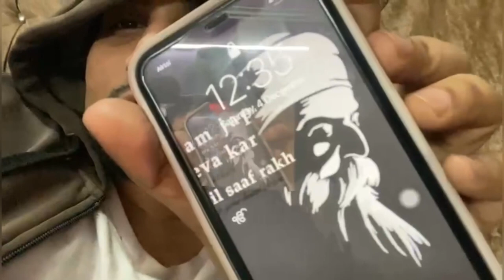VLOG 55 || Vlog hua late humne uthaye cup plate🧨👏🏻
HONSLA RAKH # DILIJIT DOSANJH

Riding Bike is the best part of my day . I hope you guys also enjoy watching this video . Wow!Beautiful sunrise . Going back from work🚗

Thankyou!❤️

 Vlog, vlogger, vlogging, indian vlogs, indian vlogger, hindi vlogs, hindi comedy, family videos, hindi, india, funny, comedy, family, new video, 2021👏🏻